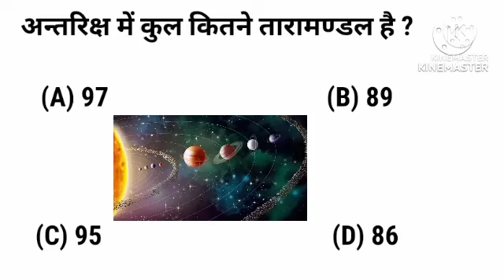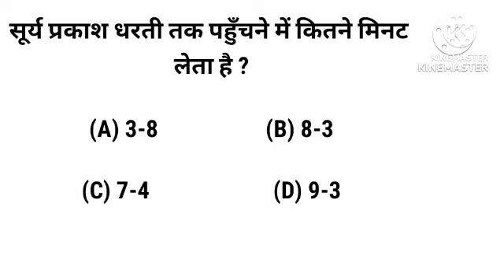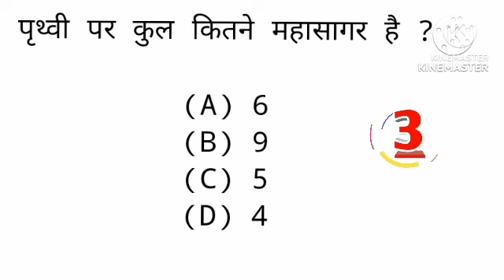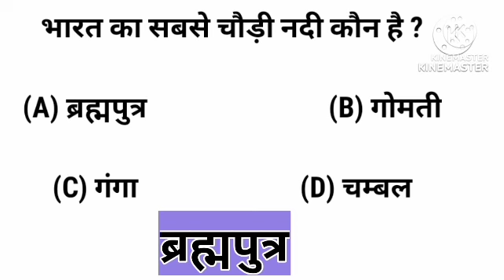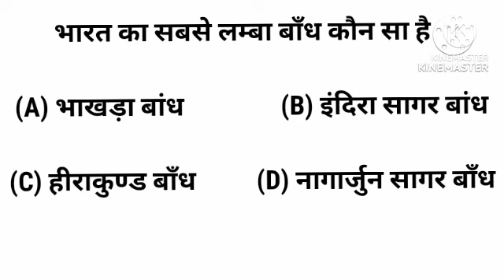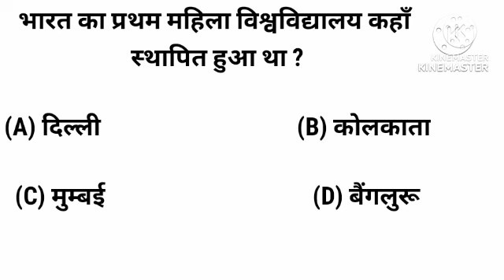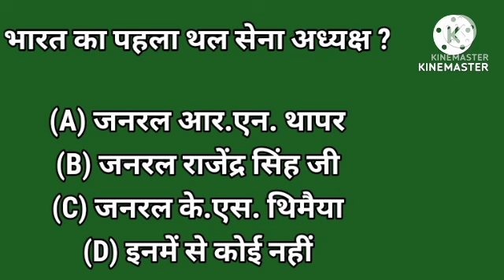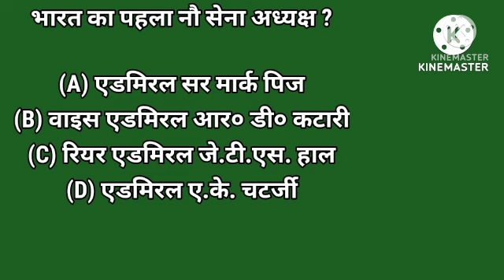| General knowledge | General Knowledge Question and Answer | General knowledge in Hindi | Gk | Gs |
Rs tage  👉welcome to you

Your Quris 👇
1.gk

2.general knowledge

3.gk questions

4.general knowledge questions and answers

5.gk question

6.gk in hindi

7.current affairs

8.lucent gk

9.lucent gk

10.gk gs

11.most brilliant answers of upsc ips ias interview questions

12.gk quiz

13.gk for competitive exams

14.ias interview questions

15.futuretakgk

16.upsc exam

17.upsc

18.ips

19.competitive exams

20.interesting fact
21.best gk

22.ips interview questions and answers

23.some amazing interesting gk questions and answers and fact

24.ias

25.ias questions and answers

26.future tak gk

27.ias interview questions in hindi

28.gk today

29.motivational video odia

30.gk odia

31.odia dhaga dhamali

32.odia dhaga

33.odia funny question

34.paheli odia

35.funny study 7

36.general knowledge video odia

37.daily current affairs

38.current affairs today

39.double meaning question in odia

40.double meaning question and answer odia

reporting, teaching, scholarship status that might